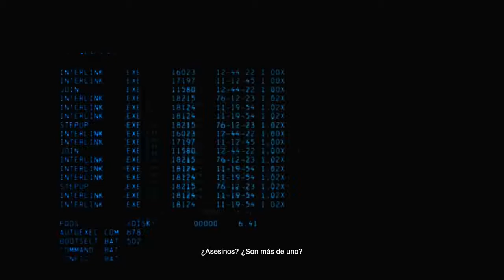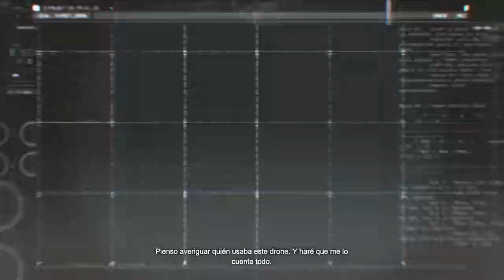Batman arkham origins/mi primera partida